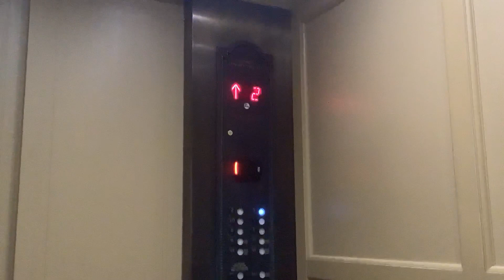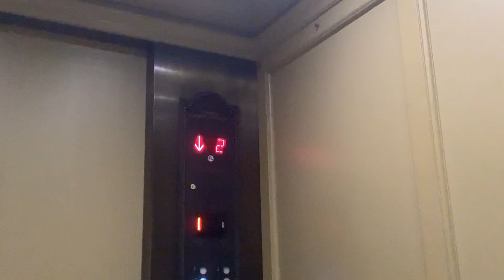Tk (mb. Unknown) traction elevator - Minnesota state capital - St. Paul MN